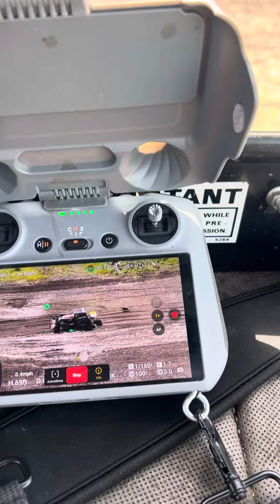June 28, 2024